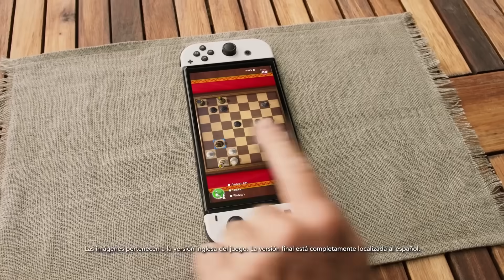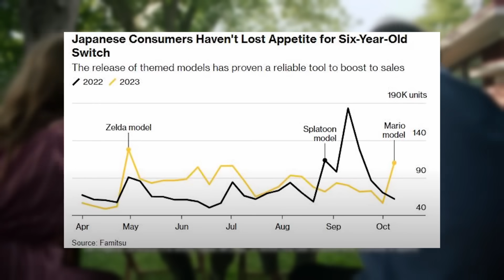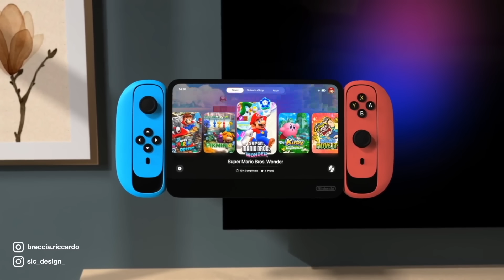LA NUEVA PS5 ha CONFIRMADO la SWITCH 2!? | NINTENDO DEBERIA ser COMPRADA | XBOX + ACTIVISION al 100%